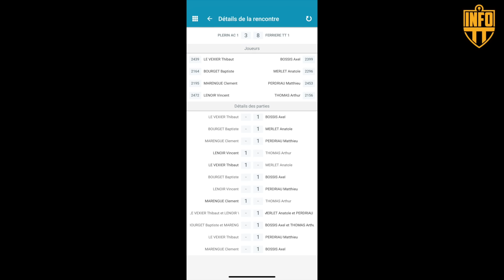NATIONALE 2 | FERRIERE VENDEE TENNIS DE TABLE vs AC PLERIN | HIGHLIGHTS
NATIONALE 2 | POULE E | PHASE 1 | JOURNEE 1 | 21 Septembre 2024

FERRIERE VENDEE TENNIS DE TABLE : Matthieu Perdriau, Anatole Merlet, Axel Bossis, Arthur Thomas

AC PLERIN : Vincent Lenoir, Thibaut Le Vexier, Clement Marengue, Baptiste Bourget

Active le cloche pour savoir quand ma dernière vidéo sort :)